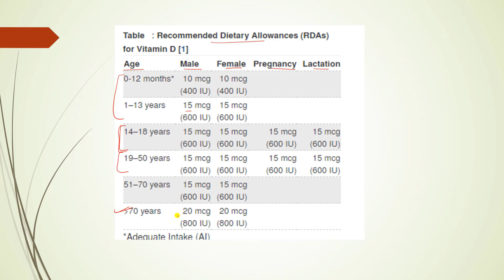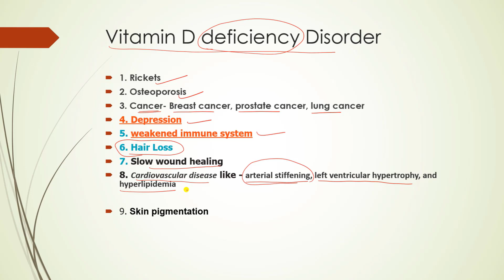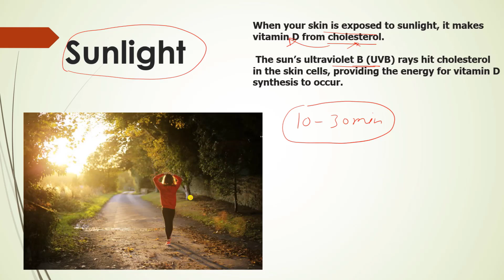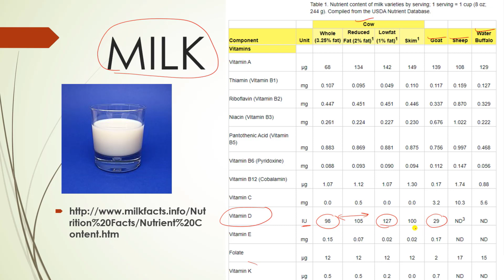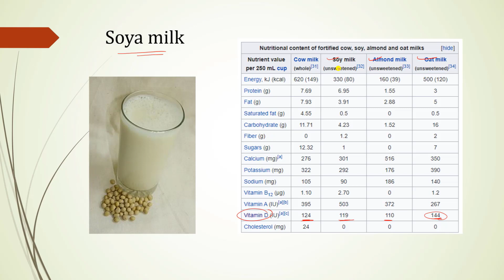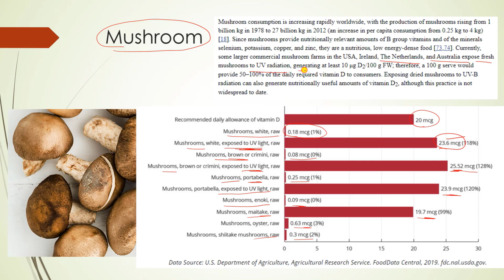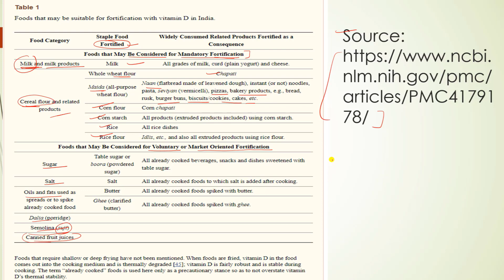Top Vitamin D Foods | Vitamin D Rich food Sources | Vegetarian Diet Sources of Vitamin D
In this lecture I discuss the Top Vitamin D food sources.
Vegetarian Food for Vitamin D   discuss in this lecture

Various playlist of our Channel